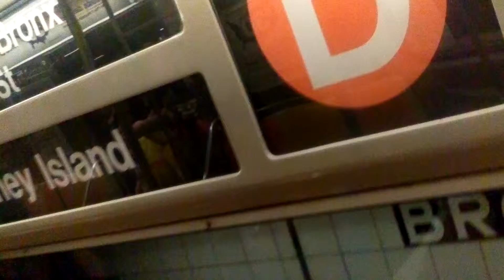Saturday funday vlog(12)